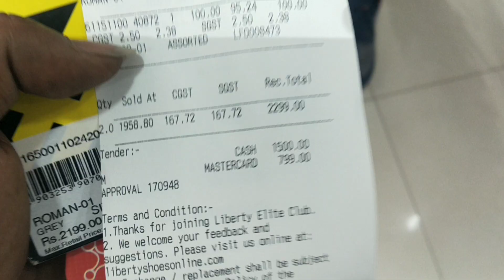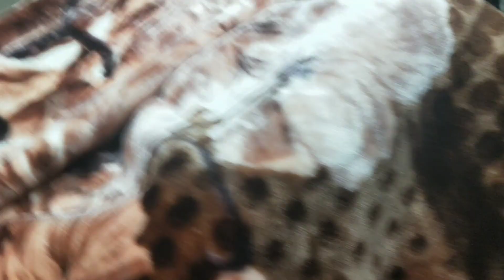बीच रास्ते में उतर कर ये लोग क्या कर रहे है || Full Masti Vlogs